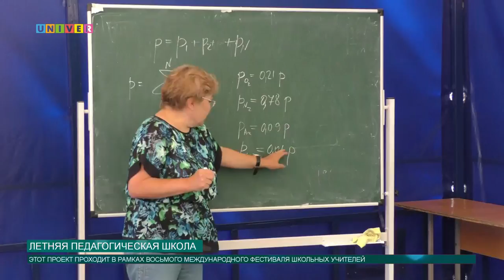Летняя педагогическая школа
Проект Елабужского института Казанского федерального университета объединил будущих педагогов в спортивно-оздоровительном лагере «Буревестник»  в рамках VIII Международного фестиваля школьных учителей